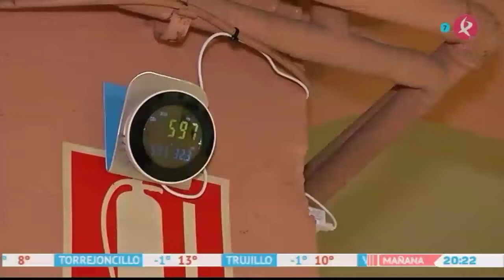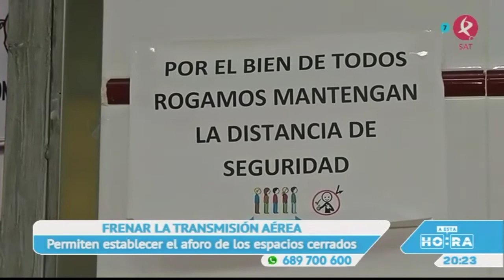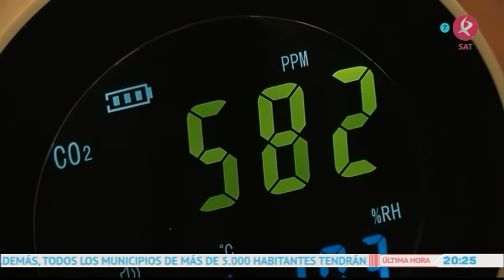Manu Brea en "A esta hora". El Ayuntamiento de Plasencia coloca medidores de Monóxido de Carbono